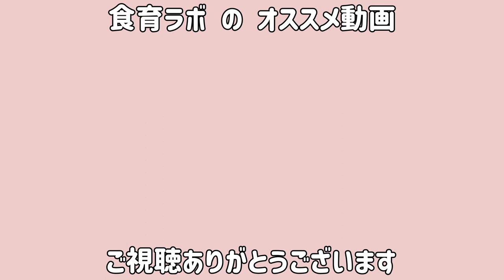バーベキュー焼きそば食べたよ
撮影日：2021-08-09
撮影場所：キッズコネクション
■キッズコネクション